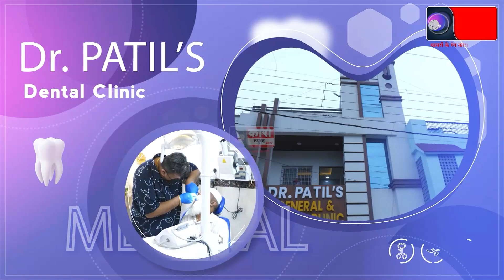बदले की आग में जला दी गाडी | Kara News Network